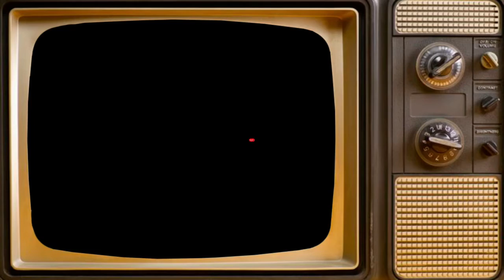Selon Vladimir Poutine la Russie est à libérer l'Ukraine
La question est :  Mais de QUOI ?